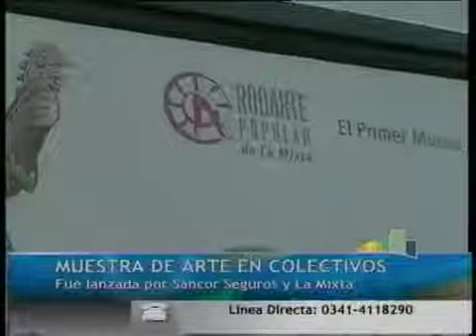ARTE EN COLECTIVOS